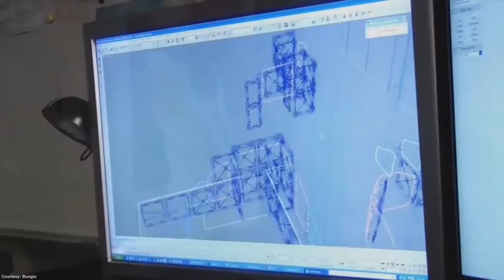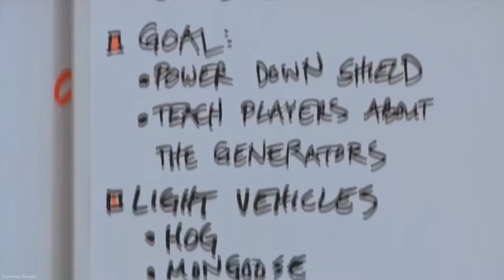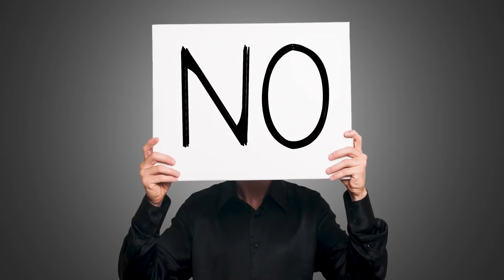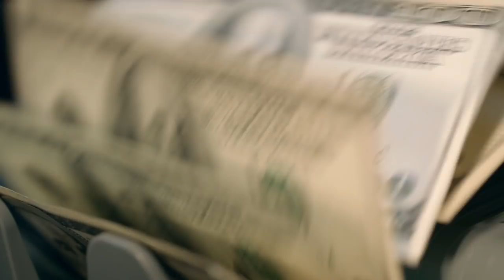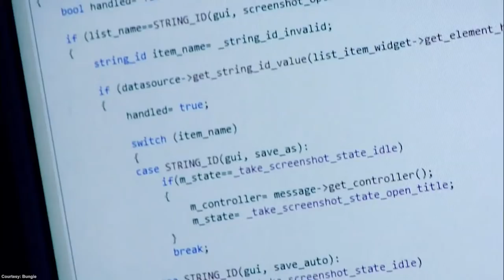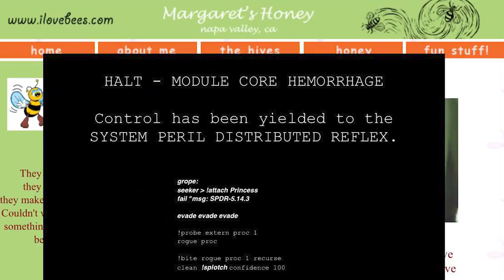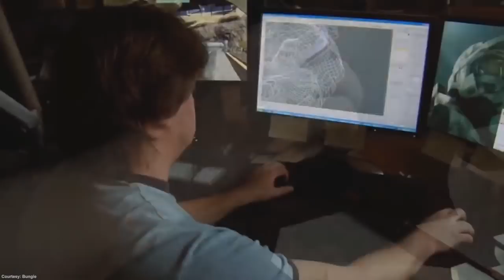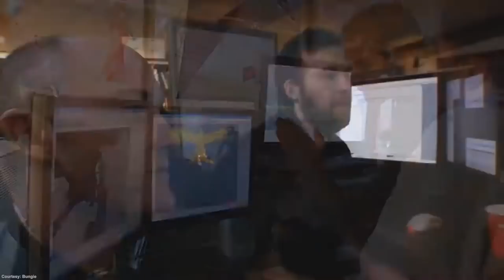The Secret(ish) History of Halo 3 | Xplay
The development of Halo 2 took a massive toll on the team at Bungie. While the game's innovative online multiplayer ultimately wowed audiences worldwide, the developers were greatly unsatisfied with their creation. Adam Sessler breaks down how Bungie would fight for redemption, and independence, all while bringing the Halo trilogy to a satisfying close.